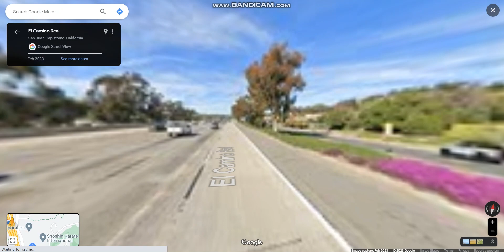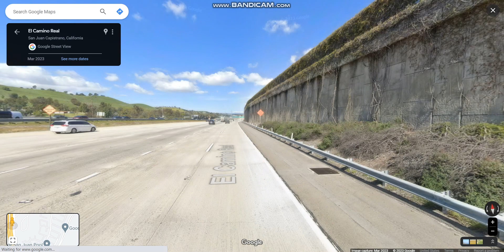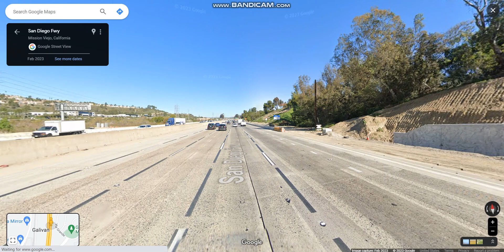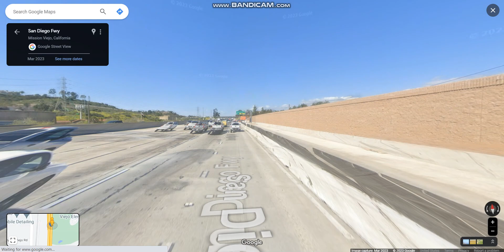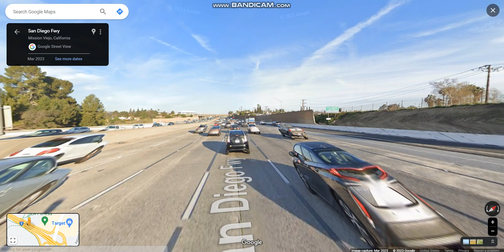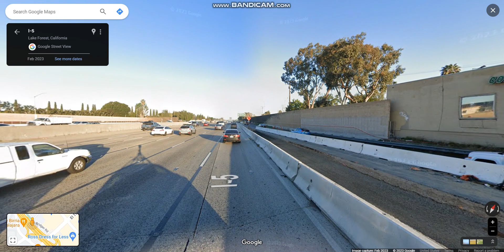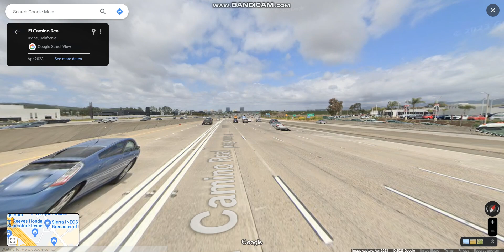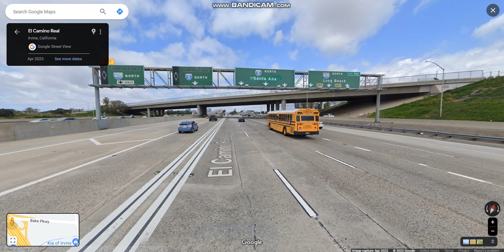San Diego Freeway (Interstate 5 Exits 82 to 94) northbound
The San Diego Freeway is one of the named principal Southern California freeway that runs from Los Angeles to San Diego.

Highlights: JCT: CA 73, JCT: I-405